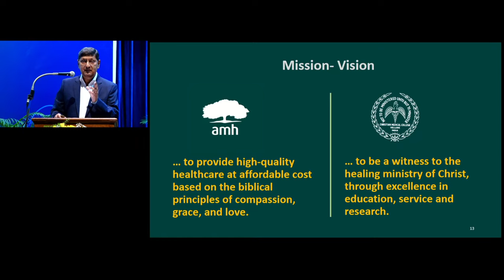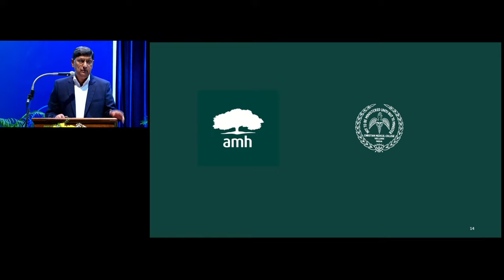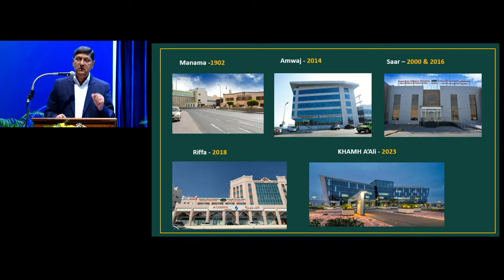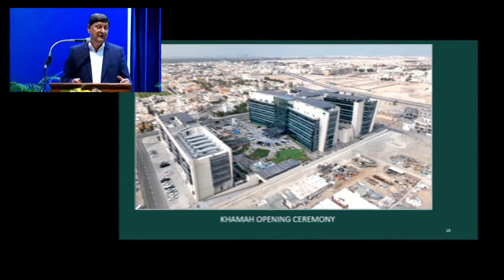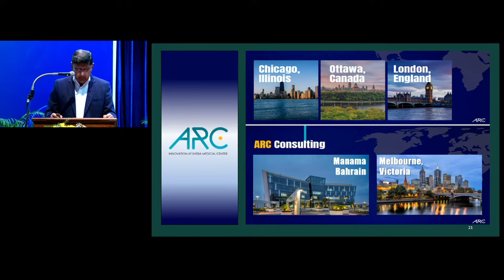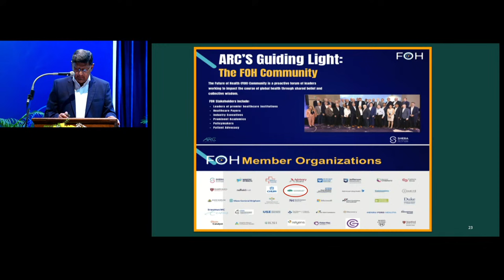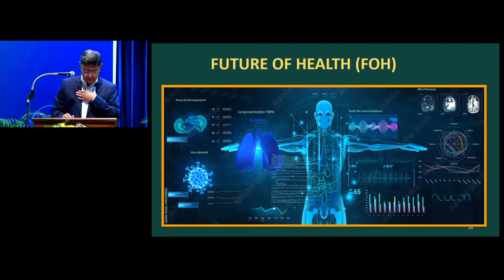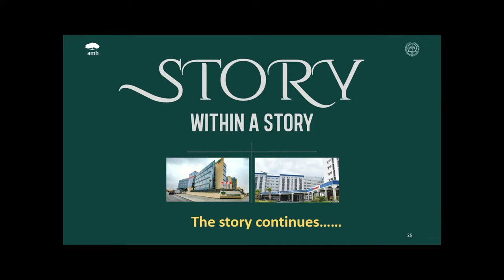12th Ida S. Scudder Humanitarian Oration - Honouring Dr. George Cheriyan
Christian Medical College Vellore and the Vellore CMC Foundation USA partnered to establish the Dr. Ida S. Scudder Humanitarian Oration in 2011. The Oration seeks to perpetuate the legacy of Dr. Ida Scudder by honouring exceptional individuals who exemplify her compassion, integrity and character.

In 2023, the 12th Annual Dr. Ida S. Scudder Humanitarian Oration is awarded Dr. George Cheriyan in recognition of his dedication and faithfulness to God’s calling to serve the people of Bahrain. As the CEO and Chief Medical Officer of the Kingdom of Bahrain’s American Mission Hospital (AMH), Dr. Cheriyan has lead the transformation of a small charitable mission hospital to the largest and most-modern private non-profit hospital in Bahrain, known globally as a ministry of compassion. Under Dr. Cheriyan’s leadership, AMH has developed into a model non-profit healthcare institution, which is affordable, of high quality, and where wellness and health are preserved.
0:00- Dr. Ida S. Scudder Humanitarian Oration will begin shortly
5:54- Welcome address
6:27- Honouring Dr. George Cheriyan
7:57- College choir
11:05- Prayer by Rev. Rajesh J. Charles
12:21- College song
14:34- Dr. Vikram Mathews, Director, welcomes the gathering
18:19- Ms. Deepika Srivastava, Director of Church Relations, Vellore CMC Foundation, introduces the CMC foundation
25:12- Ms. Usha Jesudhasan,Author & Member of the Board, Vellore CMC Foundation - The citation for 12th annual Dr. Ida Scudder humanitarian oration
29:57- Dr. George Cheriyan awarded the 2023 Dr. Ida Scudder Humanitarian oration
31:44- Dr. Dolly Rose, Professor & Head of Transfusion Medicine & Immunohaematology, CMC Vellore,  introduces our honorary Dr. George Cheriyan
35:30- Dr. George Cheriyan delivers the Dr. Ida Scudder humanitatrian oration for 2023
1:44:25- Dr. Joy Sarojini Michael, Vice Prinicpal, AHS, CMC Vellore, delivers the Vote of thanks
1:48:04- Vesper
1:49:59- National Anthem